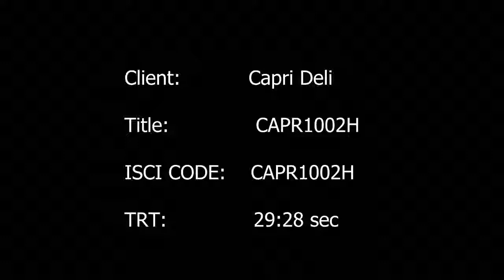Capri Deli - A Meat Lover's Paradise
A local commercial for Capri Deli in Covina, CA. This ad aired in 2019.